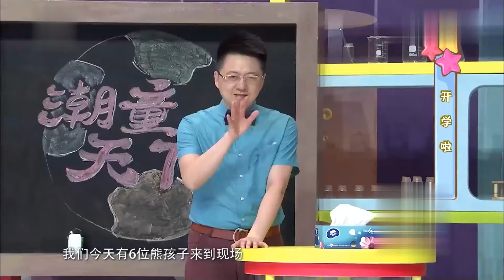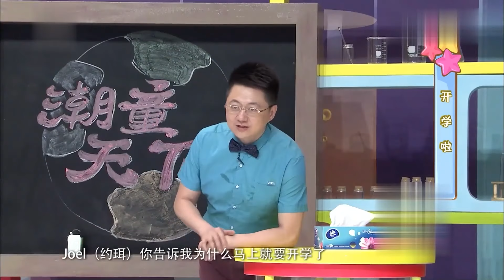超级宝贝｜8岁少林寺最帅小和尚!展示醉拳惊艳全场,一身绝技这童子功也太牛了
萌娃 综艺 一档萌娃综艺秀节目，主要是综艺访谈形式，依靠主持人与小朋友的现场即兴互动产生爆笑节目效果，真实展现孩子们的天真童趣